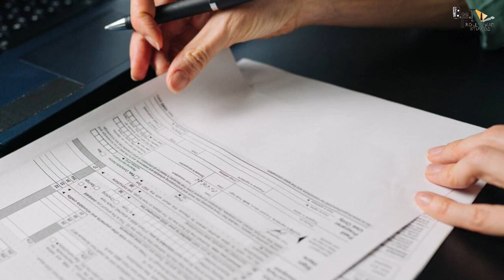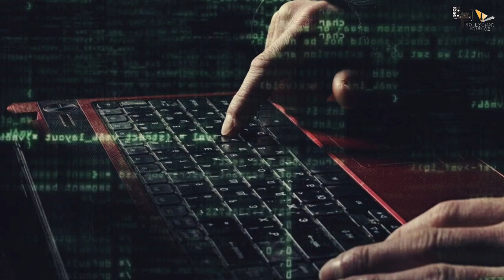KGF 3 | 30 Interesting Facts | Yash | Srinidhi Shetty | Raveena Tandon | Prashanth Neel |Prakash Raj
BTS 1000 According to reports, Yash-starrer KGF: Chapter 3 will go on floors by 2025. That means, the film will hit the screens only in 2026.

Recent News : Yash's KGF Chapter 3 to go on floors by 2025: Reports

Key Questions-
0:00 Intro
0:31 kis saal se shuruvaat hoti hai Kahani ki ?
0:35 kya pata chalta hai Chunaav k result aane par ?
0:45 Suresh Rao apne logo ko kye lene bhejte hain ?

Yash managed to impress the audience greatly with his performance in KGF: Chapter 2. The film broke all the records at the box office, and even made other films suffer because of its success. Directed by Prashanth Neel, KGF 2 earned more than Rs 1250 crore at the box office in total. We have now got an update about KGF 3 and when it will go on floors.

KGF 3 TO GO ON FLOORS IN 2025
KGF: Chapter 2 hit the theatres on April 14. Ever since, it has been going strong at the box office. Fans are now waiting with bated breath for the 3rd installment of KGF franchise. According to reports, KGF: Chapter 3 will take off only sometime in 2025, as director Prashanth Neel is tied up with Prabhas-led Salaar until September this year. It means that the film will be in theatres only in 2026. Reports also suggest that the team may even look at replacing the leading man after the fifth installment.

ALL ABOUT KGF: CHAPTER 2
Directed by Prashanth Neel, KGF traces the rise and fall of Rocky, played by Yash. The post-credits scene of KGF: Chapter 2 hinted at a sequel to the film. The film ended with the character meeting a watery grave, while taking all of his gold reserves out to sea. The second part features Yash, Sanjay Dutt, Raveena Tandon and Srinidhi Shetty in lead roles. The film also saw Malavika Avinash, Prakash Raj, Eswari Rao and Saran in supporting roles.

Thumbnail: नेता निकला D-Company का आदमी !

Anchor - Ispreha
Script- Yash
Editor - Rushi Sirsat
gd-kashwin